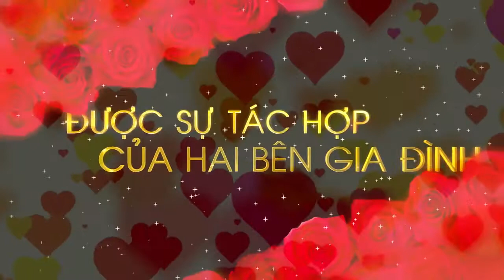Lễ Thành Hôn Vũ Hiệp & Phương Thùy Thái Nguyên